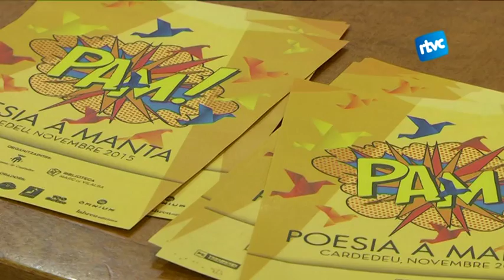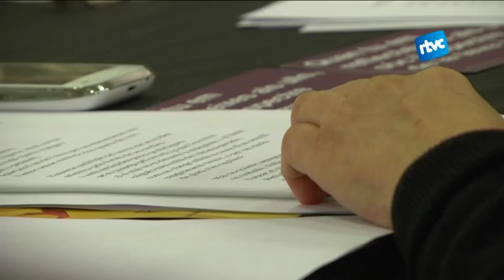Els versos de Màrius Sampere estrenen el PAM!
El PAM va començar dijous amb una gran figura de la literatura catalana. L’acte de presentació del Poesia a Manta va comptar amb els versos de Màrius Sampere recitats pel mateix autor, a viva veu. Us descobrim a continuació quin lligam té actualment la poesia de Marius Sampere amb la nostra vila.